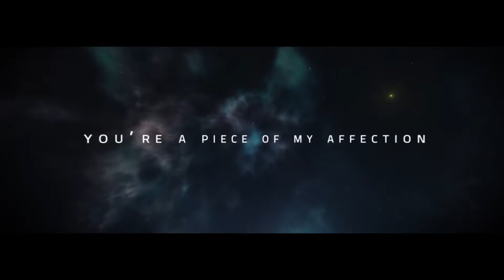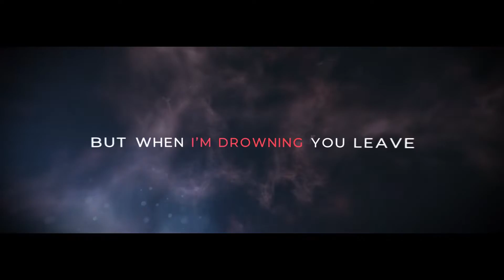Apeiruss - Schizophrenia feat. Lamiya [Official Lyric Video]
Enjoy the official lyric video of "Schizophrenia" by Apeiruss and Two Faced.

Written by SAAMI
Produced by Apeiruss [SAAMI, Shafi & Andy]
Vocals by Lamiya Chowdhury
Visuals: Andy @nirjonwaves

Streaming:
[All links are available here]